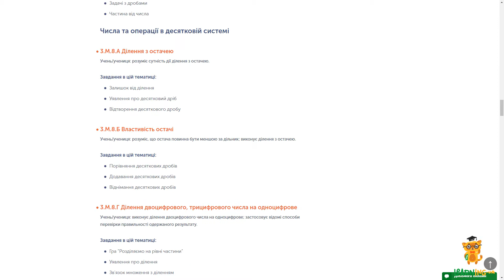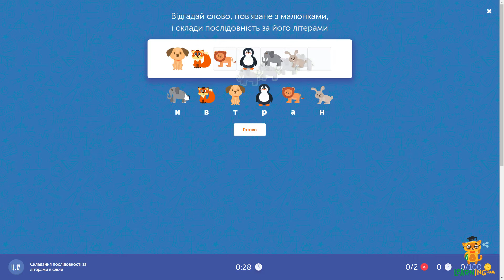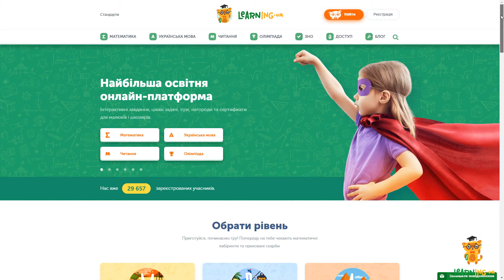Математика. Третій клас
Особливості та переваги рівня. Розроблений за вітчизняними та міжнародними освітніми стандартами для третього року навчання. Інтерактивна, ігрова форма уроків, як завжди дає малечі відчуття гри у навчання! Відкрийте для себе третій клас математики і переконайтеся самі!